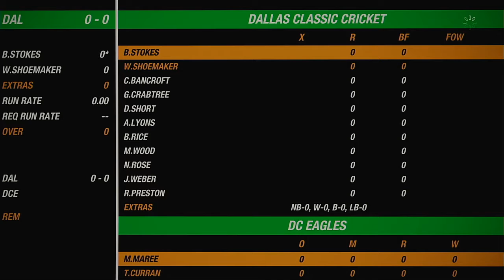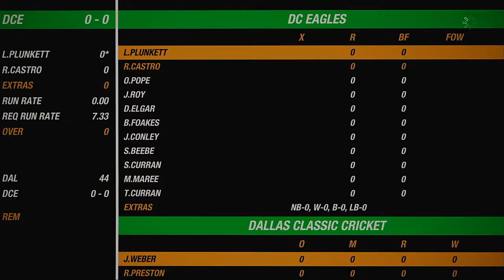NACO Spring 2020 Season Match 64 Dallas Classic Cricket VS DC Eagles